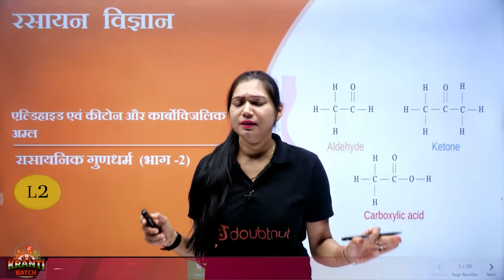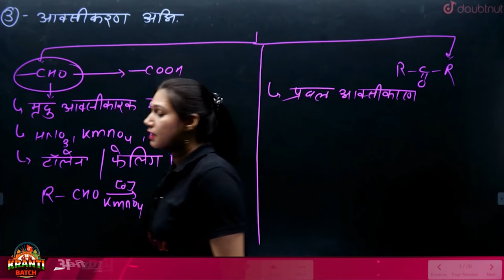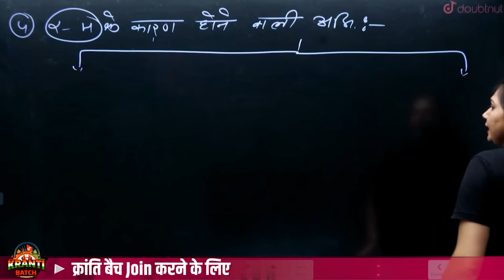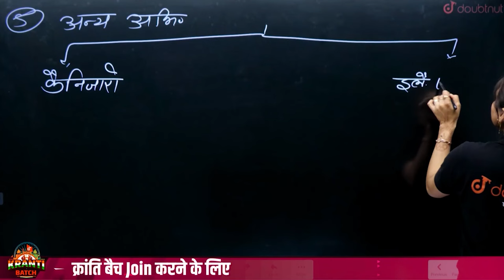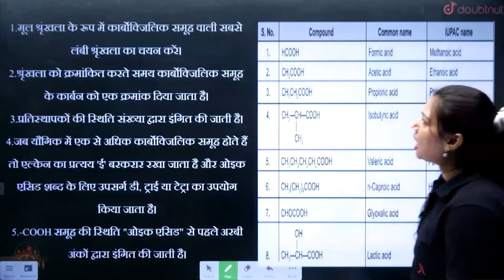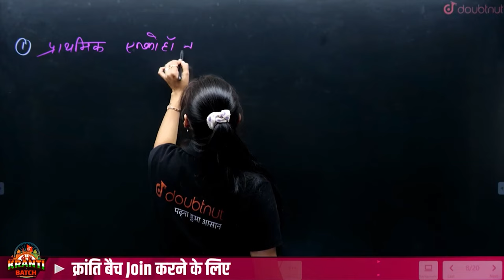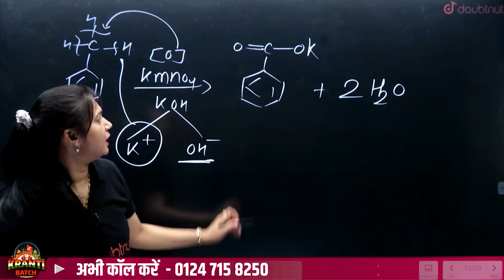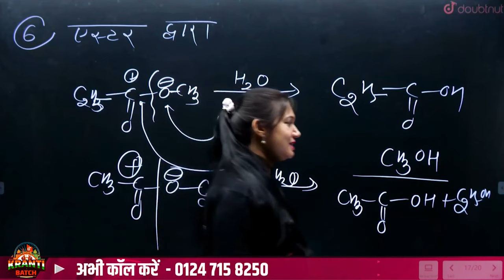ऐल्डिहाइड, कीटोन एवं कार्बोक्सिलिक अम्ल Part-2 | Hindi Medium | Class 12 Chemistry Chapter 8 NCERT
ऐल्डिहाइड, कीटोन एवं कार्बोक्सिलिक अम्ल Part-1 | Hindi Medium | Class 12 Chemistry Chapter 8 NCERT | ALDEHYDE, KETONES & CARBOXYLIC ACID in One Shot | Aldehyde, Ketones and Carboxylic Acid Complete Chapter | Class 12 Chemistry Chapter 8 Notes | Chemistry Class 12th | Chapter 8 ऐल्डिहाइड, कीटोन तथा कार्बोक्सिलक अम्ल | ऐल्डिहाइड, कीटोन तथा कार्बोक्सिलक अम्ल Class 12 Questions | रसायन विज्ञान कक्षा 12  ऐल्डिहाइड, कीटोन तथा कार्बोक्सिलक अम्ल